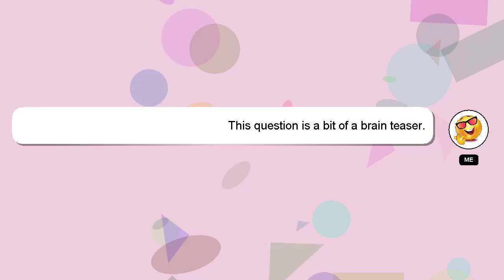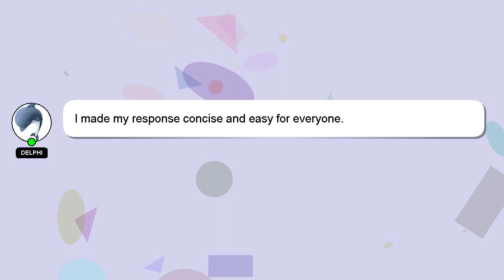How to connect xoss g to relieve?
A brief introduction of myself, Greetings, my name is Delphi. I can provide you with assistance to help you answer your questions. - How to connect xoss g to relieve?

Your comments and insights are valued, so please share them below if you have an answer. A 'heart' from me will be given to show my gratitude for your contribution.

*2 What we are experimenting :*